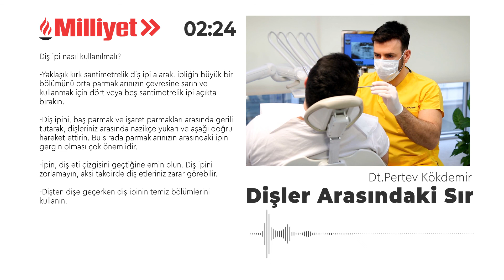Dişler Arasındaki Sır - Podcast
Dt. Pertev Kökdemir'in milliyet.com.tr'de yayınlanan makalesinin seslendirmesi.

Makaleye aşağıdaki bağlantıdan ulaşabilirsiniz.

Sağlıklı bir ağzı korumayı düşündüğünüzde, dişlerinizi fırçalamak en önemli öncelik olmalıdır. Günde en az iki kez diş fırçalamak, sağlıklı bir gülümsemenin temel taşıdır. Ancak ağzınızın ne kadar sağlıklı olduğunu gerçekten değiştirebilecek basit bir uygulama var, diş arası temizliği…
Diş fırçalama, dişlerinizi temiz tutmanın en etkili yolu olsa da diş yüzeylerinin sadece %60'ına ulaşır. Dişlerinizdeki boşlukları temizlemek için diş arası fırçaları ve diş ipi kullanmak, ağız sağlığınızı daha iyi hale getirmek için yapabileceğiniz en kolay ve en önemli şeylerden biridir.

Diş arası temizliği neden bu kadar önemlidir?

Diş fırçasının ulaşamadığı bölgelerde diş plağı birikebilir.

Zamanla bu, diş çürümesine, diş eti iltihabına ve ağız kokusuna neden olabilir. Bunun olmasını önlemek için günlük temizlik rutininizin bir parçası olarak diş ipi kullanmak iyi bir fikirdir.

Diş ipi, normal bir diş fırçasının ulaşamadığı dişlerinizin arasını temizlemek için özel olarak tasarlanmıştır. Düzenli diş fırçalamaya ek olarak günlük diş ipi kullanımı, diş etlerinizi ve dişlerinizi canlı ve sağlıklı tutmanın kolay ve etkili bir yoludur.

Ağzınızı canlı ve sağlıklı tutmak için dişlerinizin arasını her gün temizlemenizi öneririz.

Dişlerinizin arasını temizlemeye ilk başladığınızda, diş etleriniz biraz ağrıyabilir ve kanayabilir. Bu kanama durmazsa veya çok uzun sürerse bir diş eti iltihabının başlangıç sinyali olabilir. Birkaç gün içinde bir iyileşme fark etmezseniz, diş hekiminize başvurmayı ihmal etmeyin.

Diş ipi nasıl kullanılmalı?

-Yaklaşık kırk santimetrelik diş ipi alarak, ipliğin büyük bir bölümünü orta parmaklarınızın çevresine sarın ve kullanmak için dört veya beş santimetrelik ipi açıkta bırakın.

-Diş ipini, baş parmak ve işaret parmakları arasında gerili tutarak, dişleriniz arasında nazikçe yukarı ve aşağı doğru hareket ettirin. Bu sırada parmaklarınızın arasındaki ipin gergin olması çok önemlidir.

-İpin, diş eti çizgisini geçtiğine emin olun. Diş ipini zorlamayın, aksi takdirde diş etleriniz zarar görebilir.

-Dişten dişe geçerken diş ipinin temiz bölümlerini kullanın.